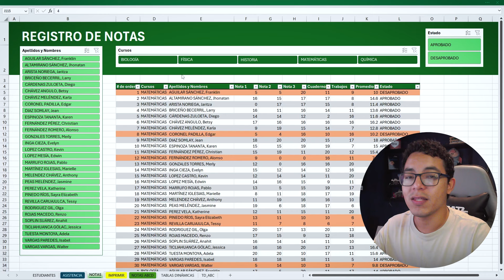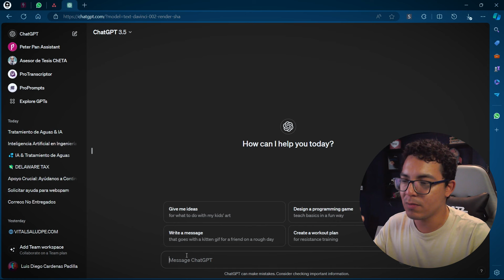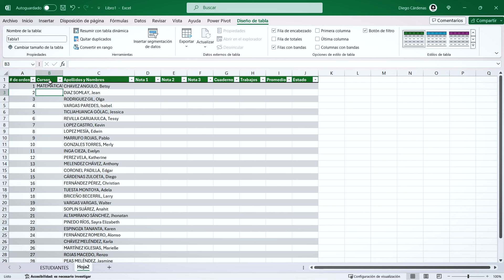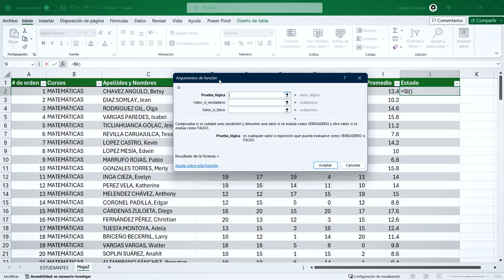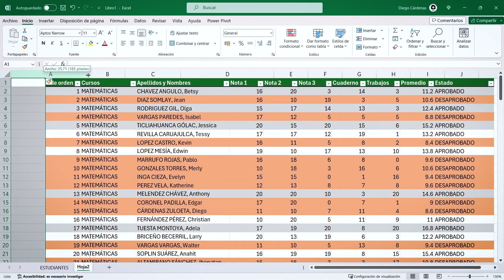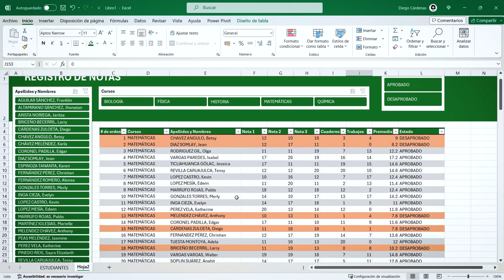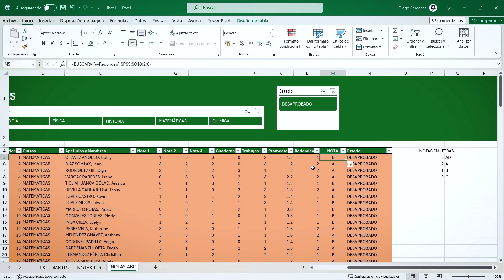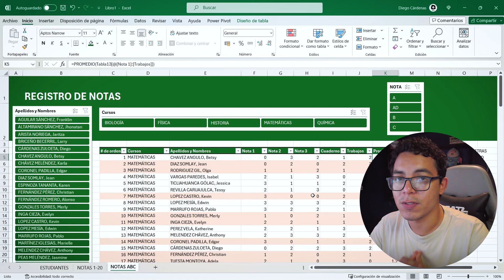📝 Cómo hacer un Registro de Calificaciones - Excel + ChatGPT para Docentes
✅ Descubre cómo simplificar el registro de calificaciones utilizando Excel y ChatGPT. Este tutorial está diseñado para docentes sin muchos conocimientos en Excel o que buscan optimizar su tiempo y mejorar la organización de sus datos académicos.

El sistema que crearemos NO usa fórmulas complejas ni tablas dinámicas y mucho menos macros.

Usamos, en cambio, herramientas simples como:
- Tablas
- Formato condicional
- Funciones sencillas: PROMEDIO, REDONDEAR, BUSCARV
- Segmentación de datos
- Inteligencia artificial con ChatGPT (Súper fácil)

MARCAS DE TIEMPO:
00:00 Qué puede hacer este sistema
03:46 ChatGPT para corregir los nombres
06:49 Creando la tabla base de datos
11:21 Calcular el promedio
12:24 Herramientas condicionales (función SI)
14:57 Formato condicional
17:52 Implementar los segmentadores
24:05 Sistema de notas con LETRAS
26:33 Funciones REDONDEAR y BUSCARV
28:43 Modificando el formato condicional

🎼 Song: Productificados, Rock version - Diego C. & SUNO.

TikTok (Próximamente)